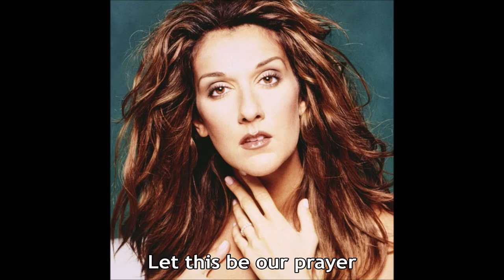Celine Dion - The Prayer (Lyrics) [HD]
Celine Dion sings 'The Prayer' (Live). Studio recordings of the song were first made in 1998 and 1999 as a duet of Dion and Andrea Bocelli and also solo versions by each of them. The lyrics are in the video and below with comments about the song.

Note: This (I believe) is a live television presentation of the song (a cappella - a purely vocal rendering).

[CD Recording/Lyrics/7-Images/WAV]

The Prayer (Singer: Celine Dion)

Let this be our prayer when we lose our way

Reminds us where you are
Let this be our prayer
When shadows fill our days
Help us find a place

Songwriters: Carole Bayer Sager, Alberto Testa, David W. Foster, Tony Renis

Wikipedia states:

"The Prayer" is a song performed by Canadian singer Celine Dion and Italian tenor Andrea Bocelli. It was written by David Foster, Carole Bayer Sager, Alberto Testa and Tony Renis.

"The Prayer" was originally recorded in two solo versions for the 1998 film Quest for Camelot, in English by Dion and in Italian by Bocelli. A duet between Dion and Bocelli later appeared on their respective studio albums, These Are Special Times (1998) and Sogno (1999), and was released as a promotional single on 1 March 1999. "The Prayer" won a Golden Globe Award for Best Original Song and was nominated for an Academy Award for Best Original Song in 1999 and a Grammy Award for Best Pop Collaboration with Vocals in 2000. It received highly positive reviews from music critics and entered adult contemporary charts in Canada and the United States in 1999.

In 2008, Dion released a live version of "The Prayer" as a duet with Josh Groban. This music download entered the Canadian Hot 100 at number 37 and the Billboard Hot 100 at number 70.

Paul Verna from Billboard called this song a "gorgeous duet". Chuck Taylor from Billboard reviewed "The Prayer", calling it "a breathtaking, ultra-lush song, and the tour de force combination of Dion and Bocelli [which] will send a half-dozen chills up your spine". Although he felt that the song is "an unorthodox track for the radio," Taylor called it "affecting," "heartwarming," "absolutely exquisite" and "one of Dion's most radiant performances ever."